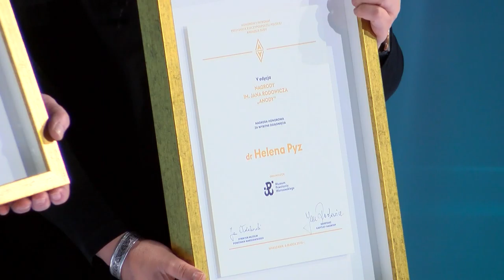Policjant wyniósł z płonącego budynku mężczyznę. Pagiel laureatem nagrody „Anody”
Wypowiedź: Zbigniew Jagiełło, prezes Zarządu PKO Banku Polskiego, Jan Ołdakowski, dyrektor Muzeum Powstania Warszawskiego, Patryk Pagel, policjant z Murowanej Gośliny, laureat nagrody im. Jana Rodowicza „Anody” w kategorii „Wyjątkowy czyn”, Ewa Gawryś, twórczyni i prezes Stowarzyszenia Mieszkańców z Mroza, zdobywczyni nagrody im. Jana Rodowicza „Anody” w kategorii „Postawa życiowa stanowiąca wzór do naśladowania dla młodych pokoleń”.

Patryk Pagel policjant z Murowanej Gośliny nie zważając na własne bezpieczeństwo wbiegł do płonącego domu. Uratował życie mężczyźnie. To jeden z laureatów nagrody im. Jana Rodowicza „Anody”. Honorowe odznaczenie, ustanowione przez Muzeum Powstania Warszawskiego, w tym roku było wręczane po raz piąty.